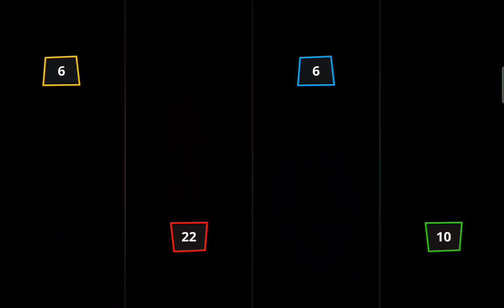THE BATTLE OF THE WITCHES - Stickman Party 1 2 3 4 Player Games Free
• Multiplayer Tanks
• Football (soccer)
• Micro car rally racing
• Stickman clash

Features
• Simple one-touch operation, one-click
• 4 players can play on one device.